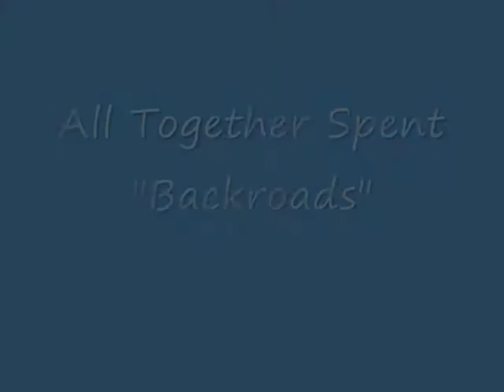All Together Spent -- "Backroads" @ The Ram's Head Road House in Millersville, MD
All Together Spent live at the Ram's Head Road House in Millersville, MD, Oct. 30, 2009. This is an original song called "Backroads."